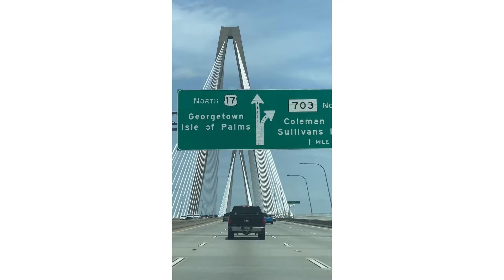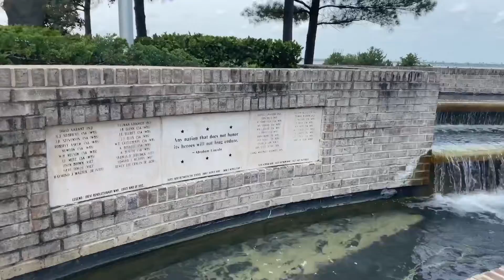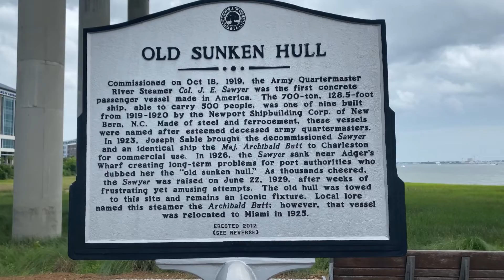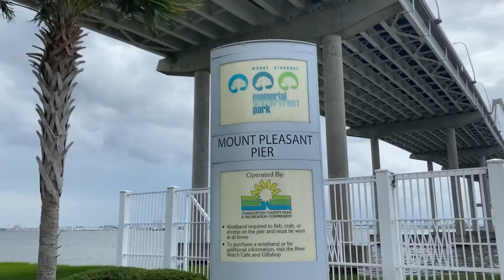Charleston, SC | Solo Female Traveler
In June 2021, I decided to go around some of the Deep South to check out some sites! Hangout and come explore with me! 😍

In this episode, I stayed in Charleston to dash for a couple of days and explored a little bit. I’m definitely not done with this place, I’ll be back! So much I wanted to do while there but I had to make money.